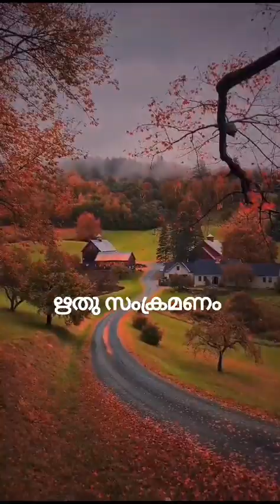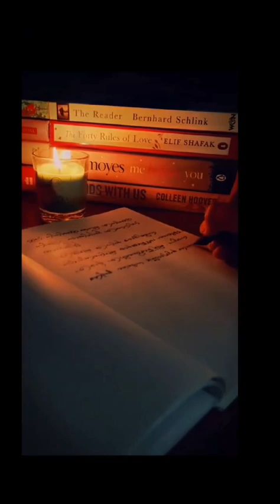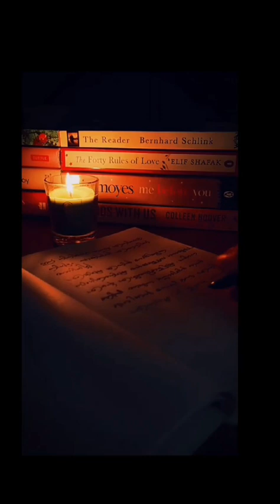ഋതു സംക്രമണം - ജീ ആർ കവിയൂർ l മലയിൻകീഴ് കെപി സുരേന്ദ്രൻ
written by grkaviyoor
music & sung by
malayinkeezhu kp surendran